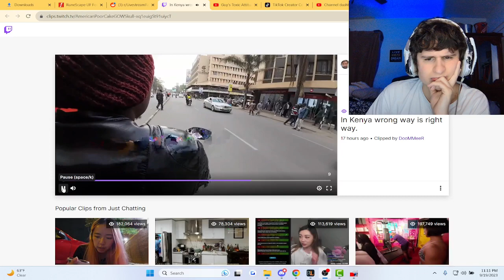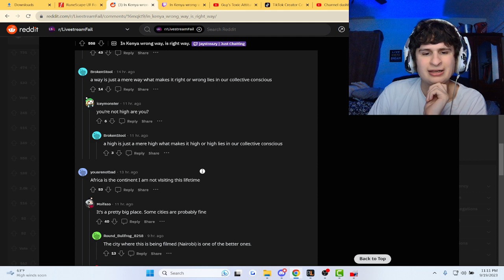I don't think this is quite safe..